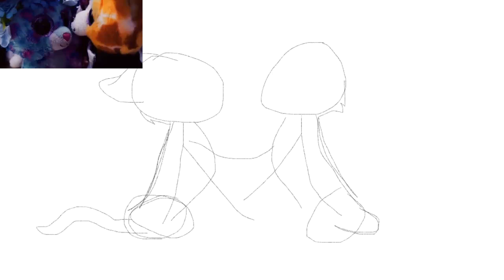My entry for forbiddensecretsartcon (read description for full details)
Hello my Akitas! Thank you all so much for your patience as I have been recently busy, however, I wanted to join the art contest hosted by none other than @BeanieBooWolf 💕 I drew the slow dance with Sydney and Ethan from episode 7 of "Forbidden Secrets"! I hope you all enjoy! Thanks!

Note: This art is only for Wolf, the music in the video is not mine, and I wish you all good luck in the contest! (Go to my community post at some time to see the full art)

-Loy boos